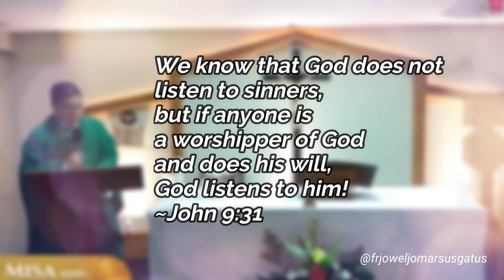DOES GOD ANSWER THE PRAYERS OF THE UNWORTHY? II FR. JOWEL JOMARSUS GATUS